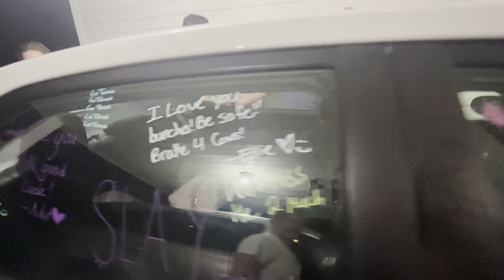Going Away Party + Road Trips w/ Mak & Amelia Kate